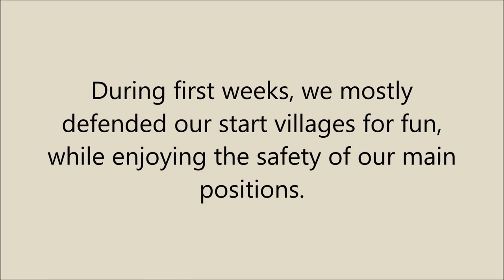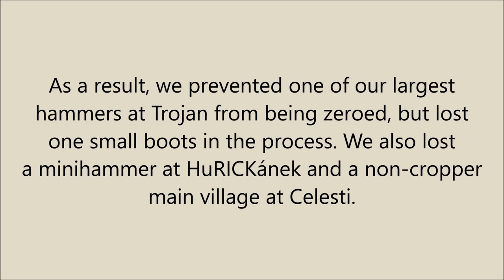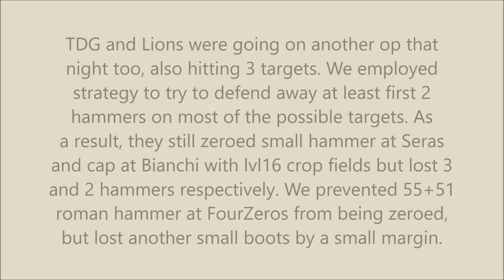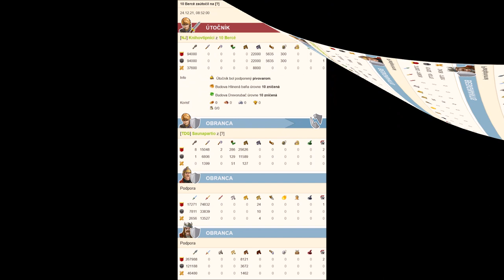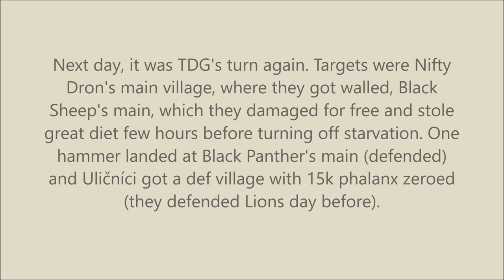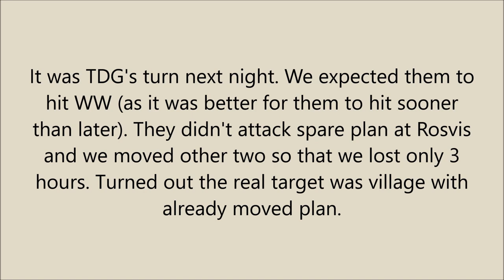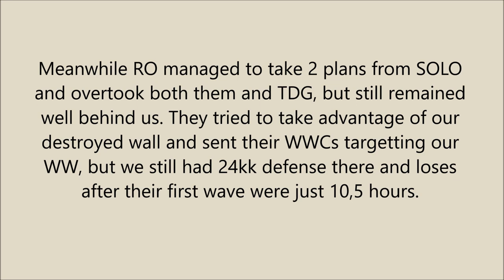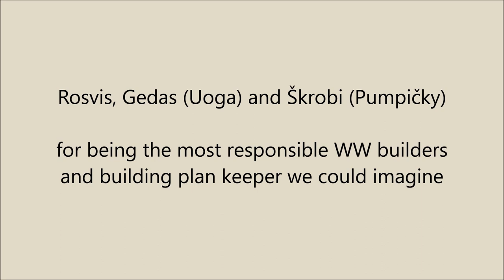Journey of alliance ~SS~ and allies NJ, Drama and SP on EU30 #3 (music in description)